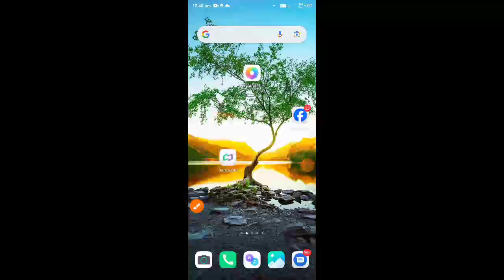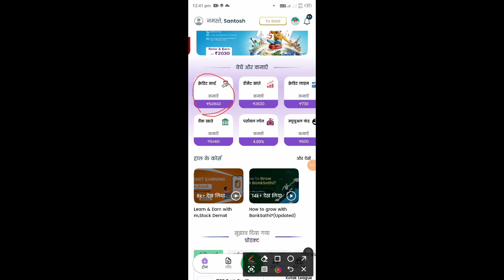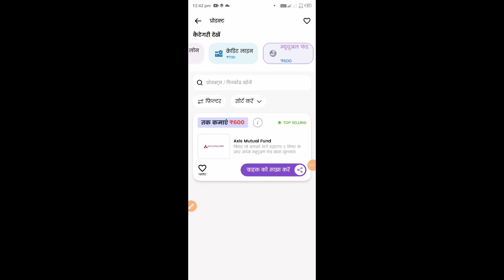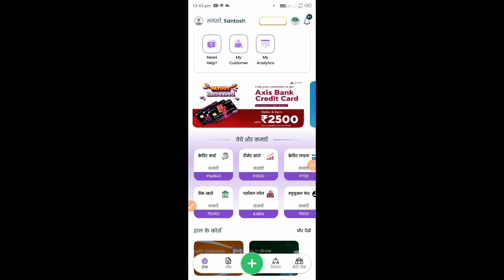bank sathi app se paise kaise kamaye l paisa kamane wala app l paise kamane wala app 2024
paise kamane wala app,online paise kamane wala app,paisa kamane wala app upi transfer,paisa kamane wala app,Simple earning app,paise kaise kamaye,Spin and win Paytm cash,paise kaise kamae,earn money online,quicki twinkle,online paise kaise kamaye game khel ke,Spin karke roj kamay 200 rupaye,sbj earn money,online paise kaise kamaye mobile se,sbj classes, mobile se paise kaise kamaye,viralkhansir,khan gs research viral khan sir,online paise kaise kamaye, khan sir,Game khelkar paise kaise kamaye